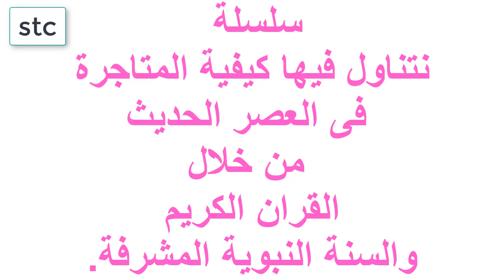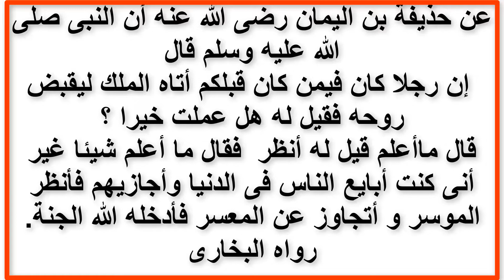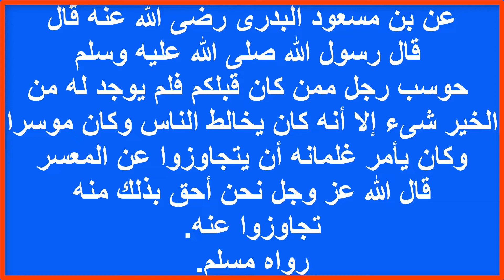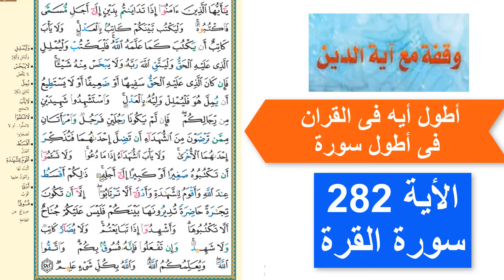الحلقة الثانية_قصص الغرف التجارية_أهمية التحقق من صحة المعلومة فى عالم التجارة؟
شاهد الفيديو لمعرفة كيفية التحقق من صحة المعلومة.